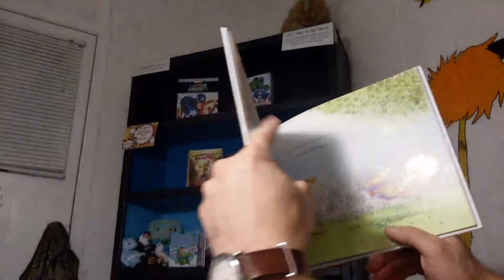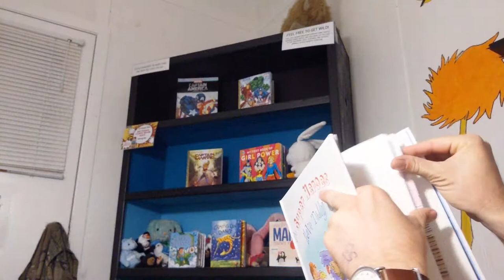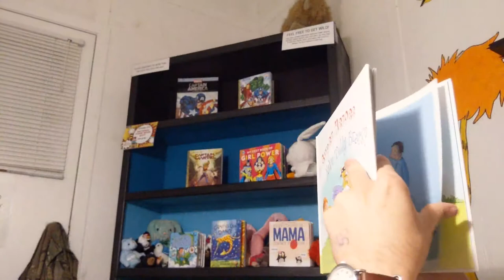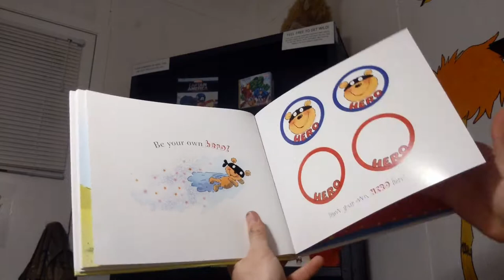Do Super Heroes Have Teddy Bears?